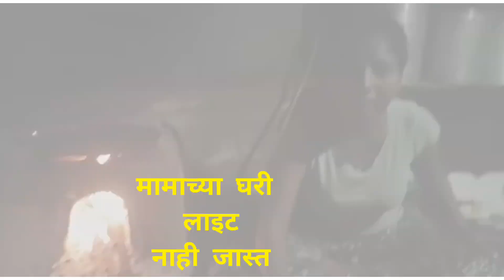मामी सोबत पितळ्याघेऊन गेले मासे🐟 पकडायला आणि तांब्या भरून मासे पकडले😱😱बघा पितळ्यांनी मासे कसे पकडले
मामी सोबत पितळ्या घेऊन गेले मासे पकडायला आणि काली खुप धमाल मस्ती , तांब्या भरून मासे पकडले